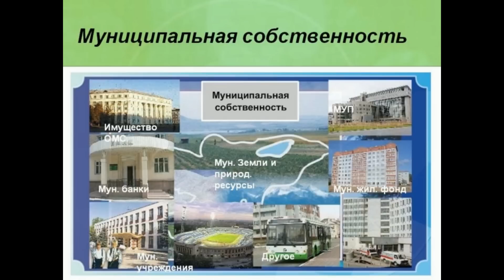"КОМИТЕТ УПРАВЛЕНИЯ МУНИЦИПАЛЬНЫМ ИМУЩЕСТВОМ" часть 2 Кто является ПРАВООБЛАДАТЕЛЕМ ЗЕМЛИ???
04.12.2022г. Ленинградская область г. Кировск СОЗДАН дополнительный ТЕЛЕГРАМ - канал: КОНСТАНТИН АЛЕКСАНДРОВИЧ; шаблоны и документы ищите на этом канале!!! : YouTube канал КОНСТАНТИН АЛЕКСАНДРОВИЧ 2 если заблокируют первый